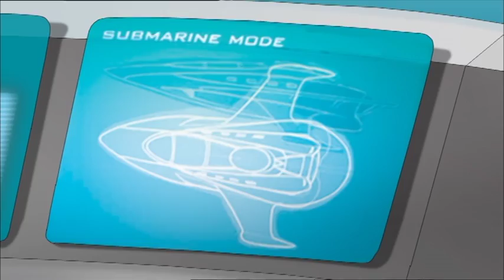ATAQUE DE VÍRUS | Episódio 47 Completo | Português | Virus Attack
Hundreds of years ago, the inhabitants of a pacific town where kidnapped by a supreme and evil mind to be transported to planets used as incubation machines, where they would be mutated into monstrous viruses in order to conquer the Earth. Today, the Earth is sick, pollution and human beings have allowed viruses to arrive and spread. Each virus has different characteristics and super powers: they transform themselves, they multiply, they mutate and they fuse to become more powerful. However, they still keep a piece of humanity which sometimes prevails. The clamorous finding of a genial scientist, allow five guys to have a special DNA to become anti-virus. The only one condition to allow transformation is that they get in physical contact with the viruses. With their agility, bravery, cleverness and their super powers, they will save the world.